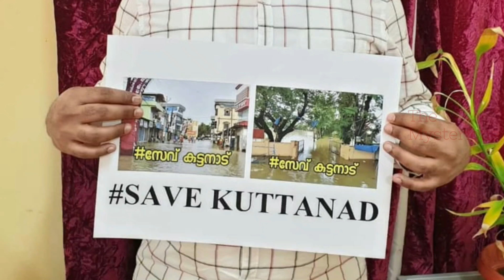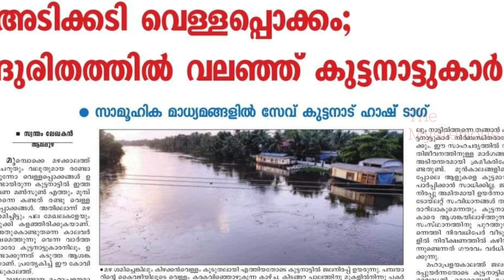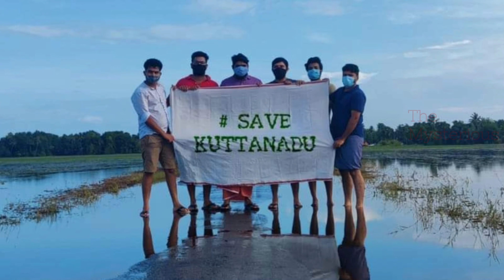SAVE KUTTANAD CAMPAIGN | സേവ് കുട്ടനാട് ക്യാമ്പയിൻ | The Mysterious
കുട്ടനാടിനെ രക്ഷിക്കാനുള്ള സേവ് കുട്ടനാട് ക്യാമ്പയിനെ കുറിച്ചുള്ള ചെറിയ ഒരു വിവരണം